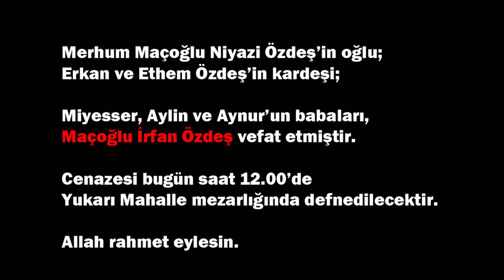Bugün Akçakoca'da Vefat Edenler 8 AĞUSTOS 2020 CUMARTESİ